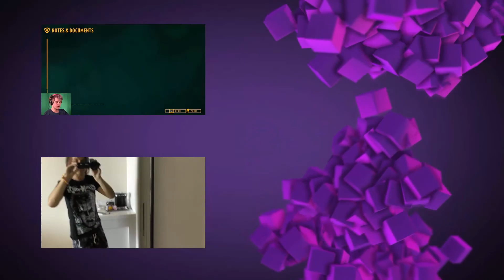Were' back! (but with camera problems) | Turmoil - [part: 7]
yeah  well atelast i still had fun recording it xD to bad the editiing was as fun...